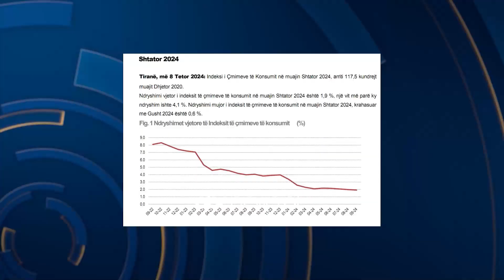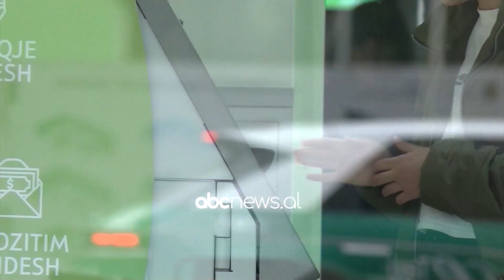Çmimet e konsumit ulen në shtator/ INSTAT: Indeksi i çmimeve të konsumit në shtator 2024 është 1,9 %